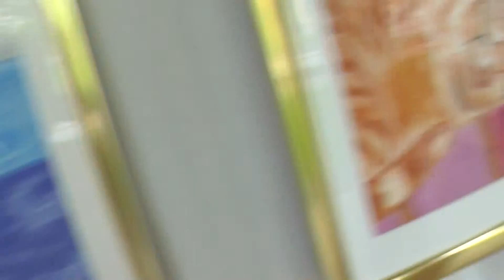blinka lilla stjärna - Kunstausstellung schönenberg Switzerland